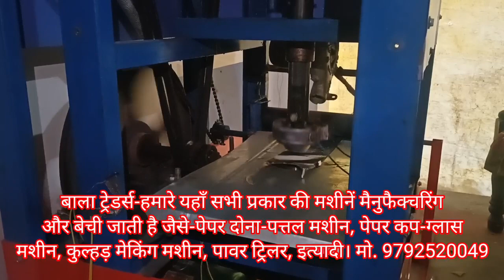दोना-पत्तल मशीन से यह युवक कमाते है 36 हजार महीने का। अपना रोजगार करने का सुनहरा मौका। bala traders